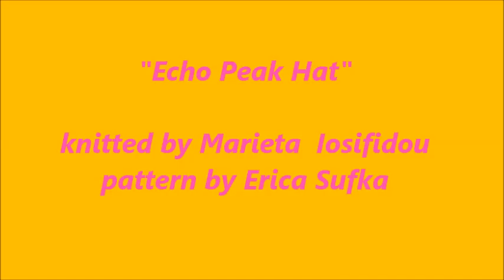Knitting Hat, by Marieta Iosifidou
Hat, knitted by Marieta Iosifidou, pattern name is "Echo Peak" by Erika Sufka in ravelry. Love multicolor knitting items and added a handmade tassel in the top created from the leftover yarns of the hat.